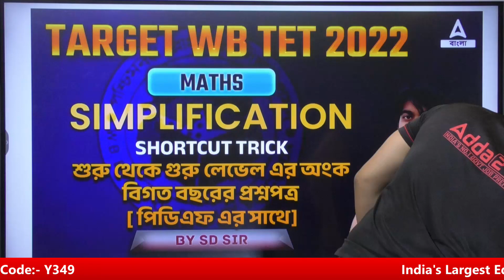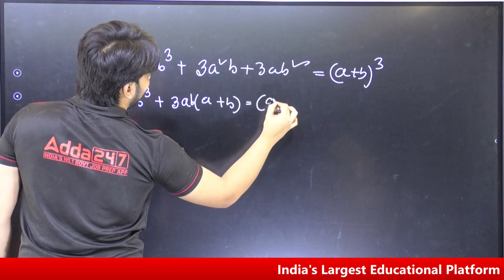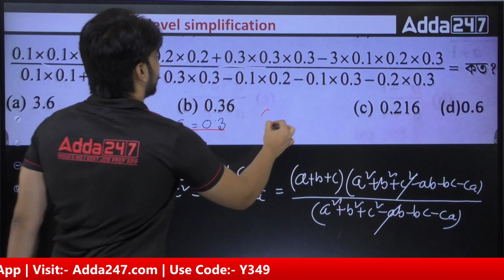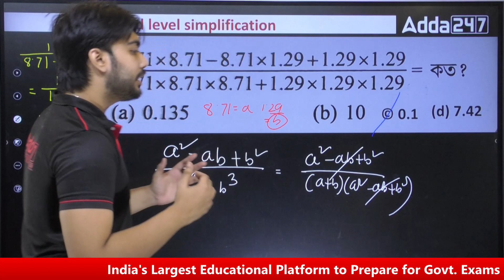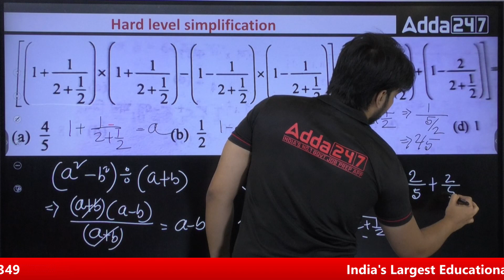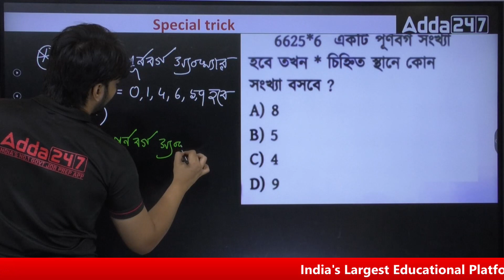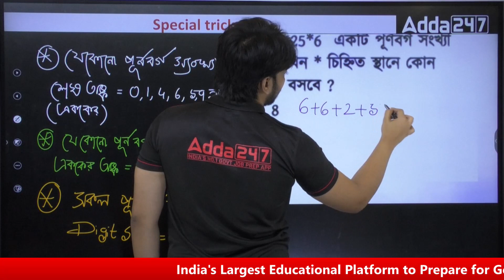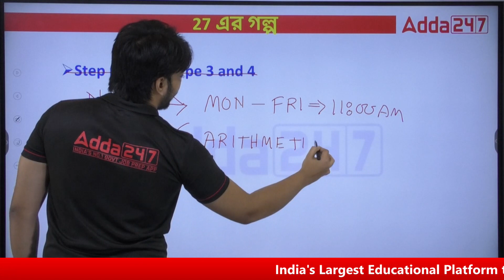TARGET WB TET 2022|| HARD LEVEL SIMPLIFICATION|| SHORTCUT TRICKS|| CLASS 5||TET MATH||ADDA247BENGALI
Batches:
👉 Target Primary WB TET | Complete Preparation For WB Primary TET Exam

Book –
👉 A Complete Book of Child Development & Pedagogy for WBTET & Other State TET Exams
👉 Indian Economy Book for WBCS | UPSC | CSE | IAS | State Administrative Exams
👉 Indian Polity for WBCS | UPSC | Civil Services Exam | State Administrative Exams (English | 1st Print Edition)
👉 Indian Art & Culture Book for WBCS | UPSC | State PCS Exam | Civil Service Exam | Government Exams(English Printed Edition)